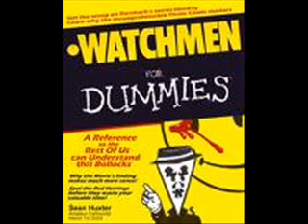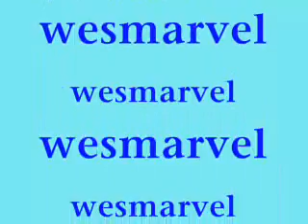funny watchmen stuff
why can't this movie be censored!